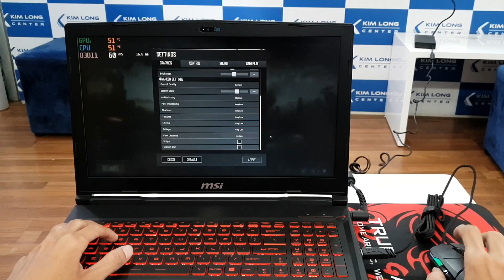Trên tay MSI GL63 8RD - GTX 1050Ti 4GB, Core i7 thế hệ 8, thiết kế mới